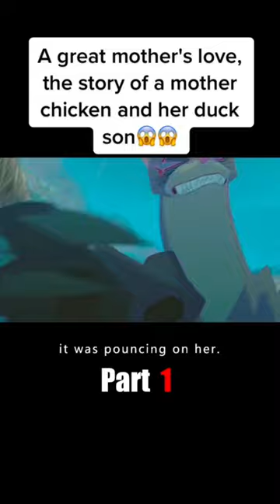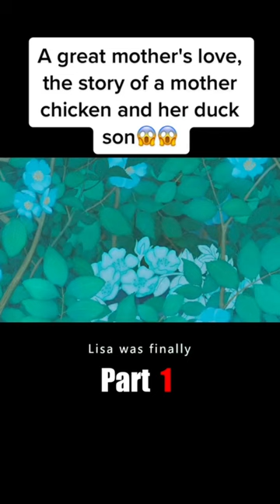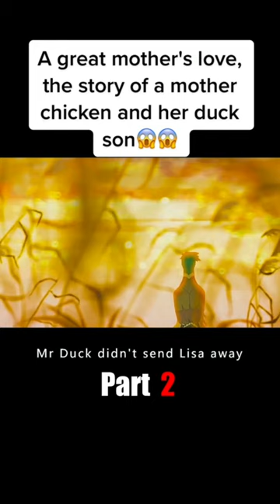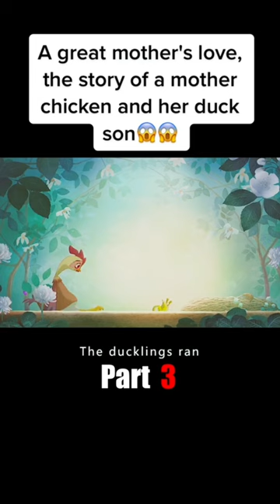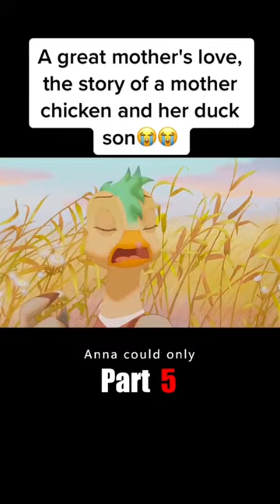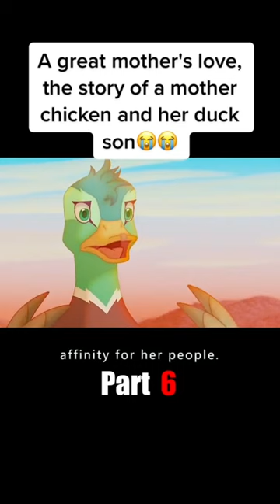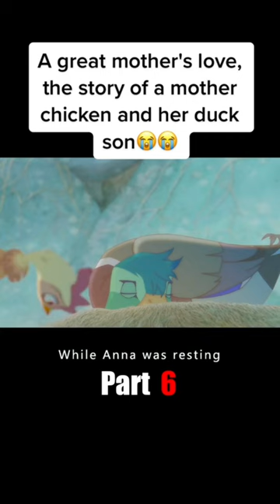A great mother's love,the story of a mother chicken and her duck son😭😭